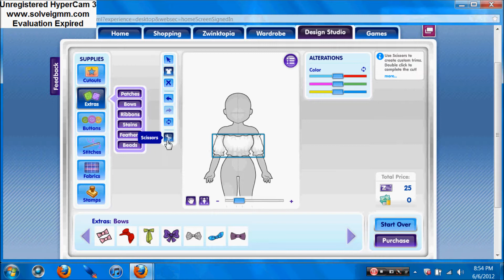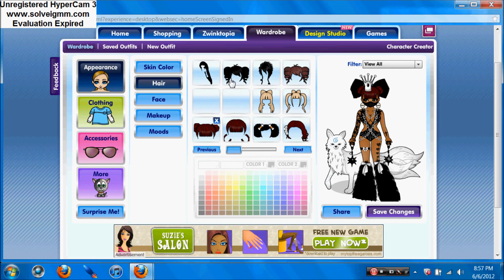Zwinky FDS - Big back of hair bow.